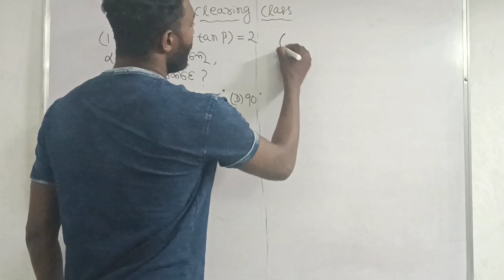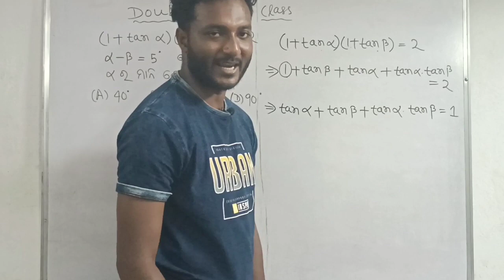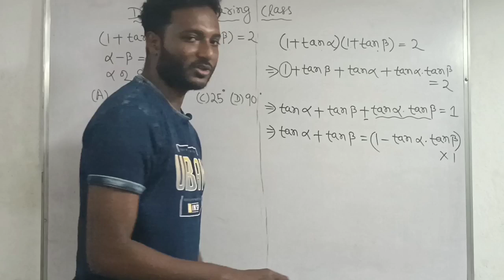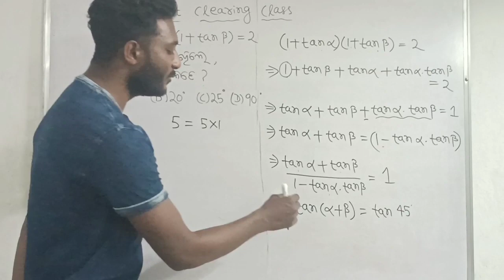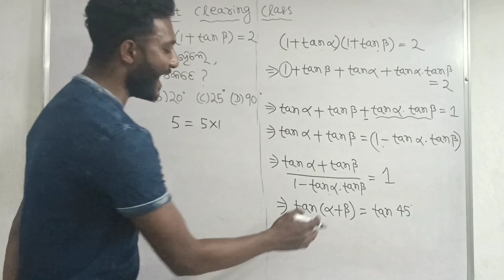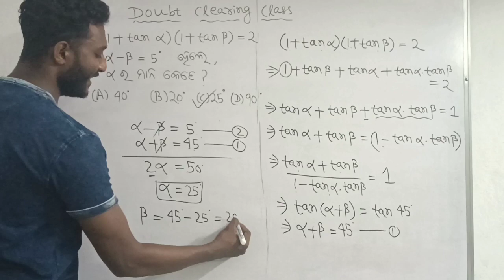Trigonometry MCQ asked by a student || class 10 trigonometry in odia || short question